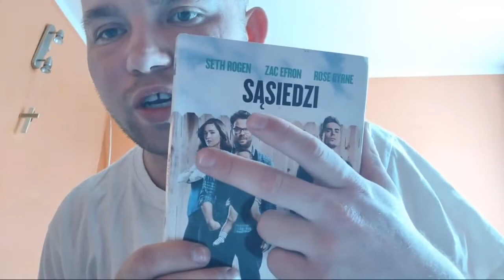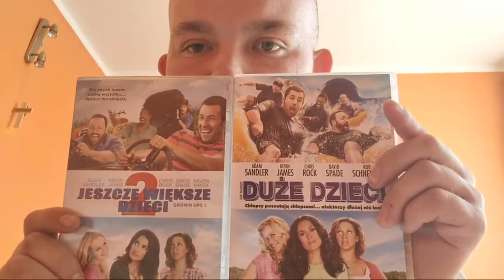Poniedzialek na luzie LIVE [18.04.2022]